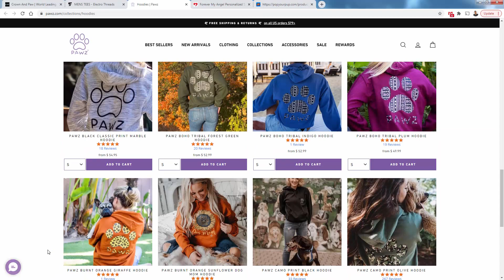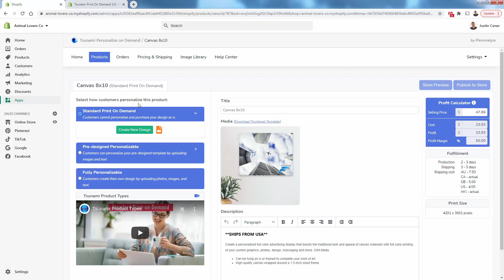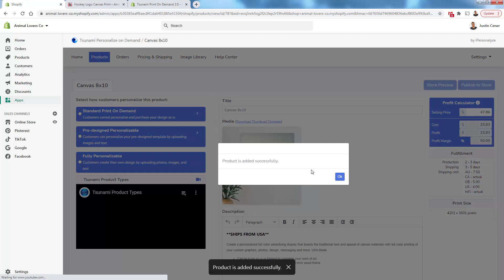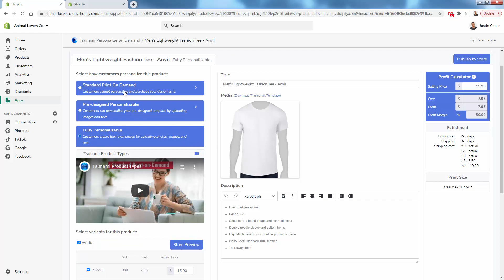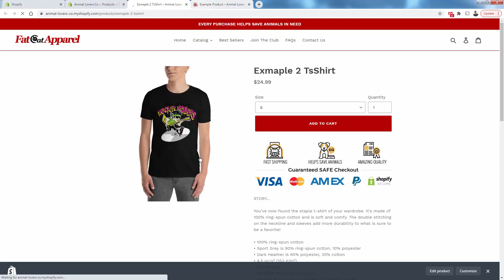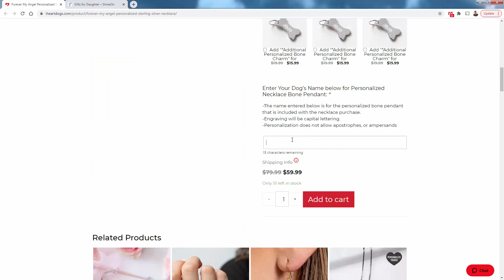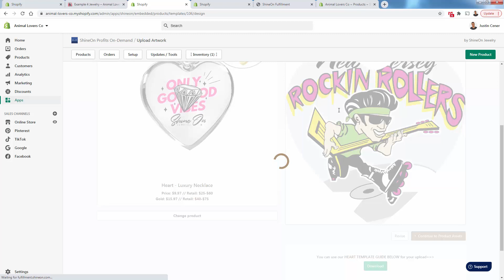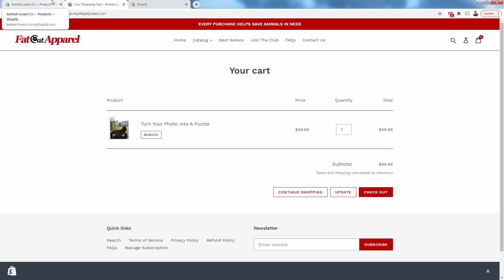[SHOPIFY] My Top 5 Print On Demand Products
Join My Shopify Bootcamp - 100+ Videos Updated For 2025

Print on Demand is always changing. New products, new apps, new features.

This is my current list, ranked in order, of top print on demand products that are working right now.

These products can work with any niche and any type of store - and they represent all different price points and profit margins.

As a Print on Demand Entrepreneur, your job is to always offer unique, intriguing products to your niche customers so these are the five to make sure you're always featuring.

No matter what kind of store you have, you definitely NEED to check these products out ASAP.

Hope this helps you make some $$$!

★★★★★ Finally Make Money Online ★★★★★

Learn How To Start Your Own eCommerce Store Today!

Sign up for my Ecommerce Mentor Program!

This is NOT just another eCom course. You get direct access to me as your Shopify Mentor AND all of my video training courses.

Why are these Shopify business models so great? You can sell millions of dollars of items... without ever paying a single dollar upfront for inventory.